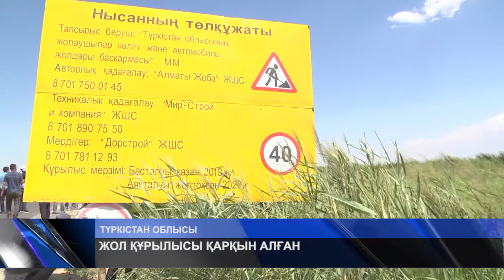ЖОЛ ҚҰРЫЛЫСЫ ҚАРҚЫН АЛҒАН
Түркістан облысында тозығы жеткен жолдарды орташа және күрделі жөндеуден өткізу  жұмыстары қарқын алды. Биыл облыста жалпы 1200  шақырымнан аса жолдың қайта жөндеу жұмысы жүріп жатыр. 40 жылдай жөндеу көрмеген Шардара мен Арыс қаласын жалғайтын тас жолдың құрылысы аяқталуға таяу. Мұнда 111 шақырым трасса күрделі жөндеуден өтті.